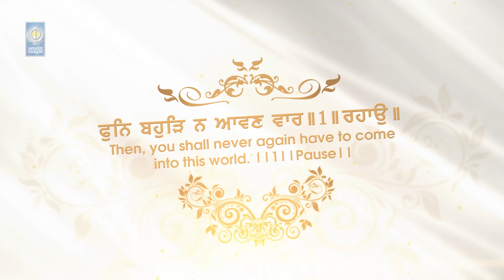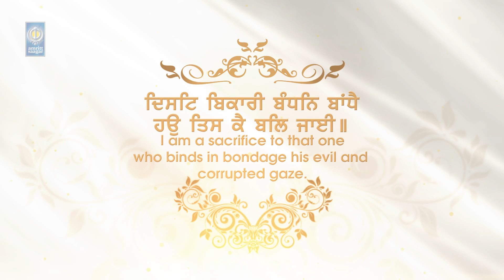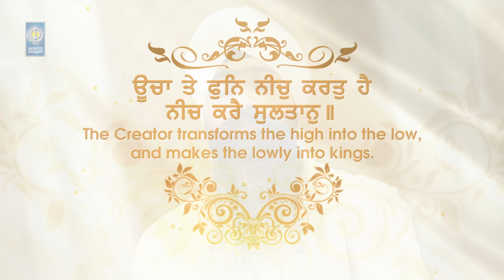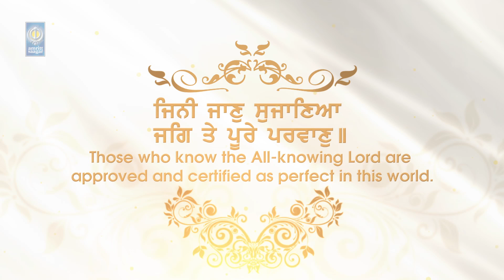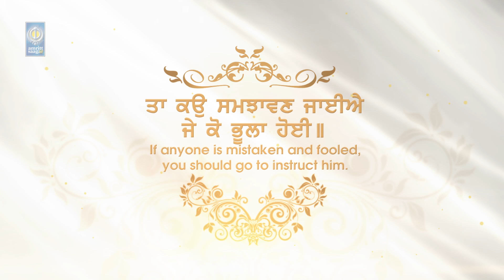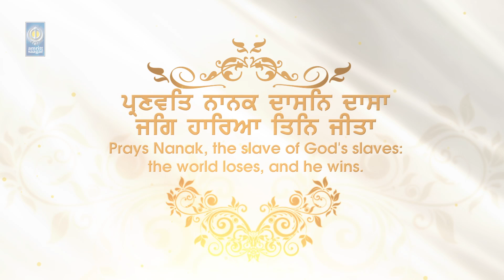Bhai Joginder Singh, Jagir Singh Ji - Sach Naam Kartar | Amritt Saagar | Shabad Gurbani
Ragi - Bhai Joginder Singh Ji, Bhai Jagir Singh Ji Dehradun Wale

Album - Sach Naam Kartar
Music - A Dee Singh
Record Label - Amritt Saagar (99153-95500)